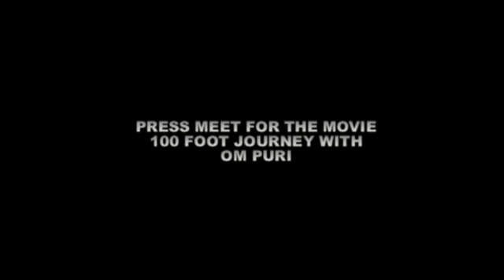After being discharged from hopsital,Om Puri promotes ," The hundred Foot Journey".